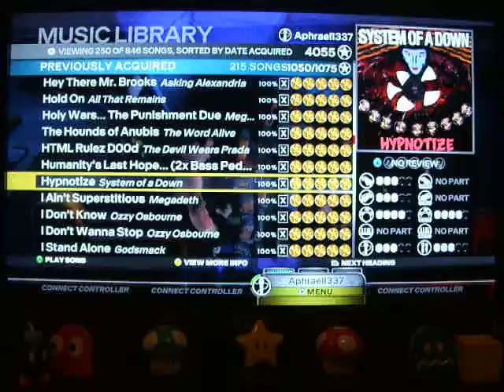RB3 Expert Vocal FC Hypnotize by System of a Down